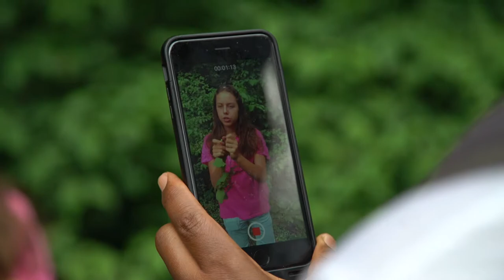Violet and the Wildman - Trailer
New York City is full of eccentric characters, but nobody is like the Wildman. Who else can claim to have made international headlines by getting arrested for eating a dandelion in Central Park? Leading foraging tours and helping people embrace what nature has to offer in the most unexpected places, for decades, Wildman, a divorced father, is eager to ignite his passion for environmentalism in the younger generation. But can he inspire his own teenaged daughter?

A multi-award-winning film by Krisztina Danka, Ph.D., produced by Karuna Productions in cooperation with the New York Film Academy.